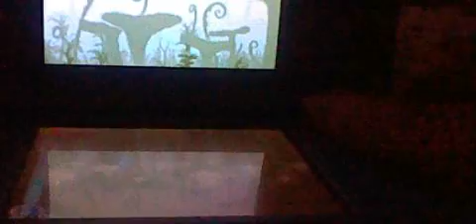Let's Play A Random Game Episode 15 Sonic Rush Adventure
Archie takes over